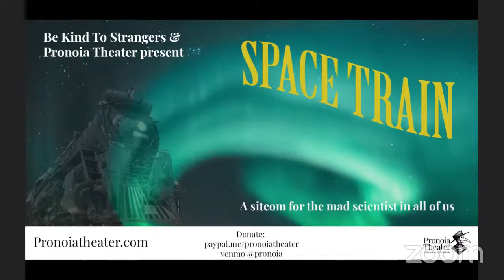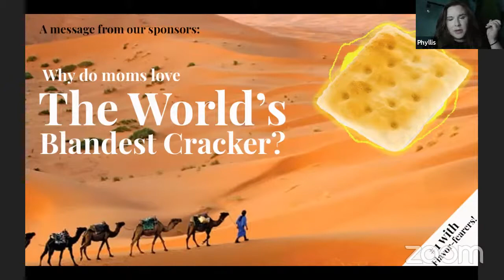The 25th Annual Space Train Science Fair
The Space Train is abuzz with the most exciting event of the adolescent summer: the science fair! Competition does strange things as Tommy works to best his new friend/bitter rival Nikita Tesla, Rory Rook lords her science fair judgeship over former classmate Patty Parsons, and Ratskull takes a trip down memory lane, quite literally.

Featuring
Liz Castillo as Sheriff Aldani
Lauren Hainley as Gabrielle DuBrasil
Ben Hudson as Boris
Alex Lange as Leah Zalensky
Sandra Peck Ramsey as Tracey
Steven Saltsman as Professor Ratskull
Kat Stroud as Tommy Edison
Kaitlyn Zoeller as Rory Rook

With
Meaghan Avacato
Sara Denton
Aaron Garrett
Ian Mauzy
Seth Ramsey

and Featuring
Alex Crowe as Dréa
Dano Colón as Midshipman Teach
Bailey Hampton as Nikita Tesla
Rebecca Bernstein and Natalie Vaughn as the Helens
Brian Kondrach as Bramblethwart
Ruth McCleskey as Patty Parsons

If you like the show consider donating